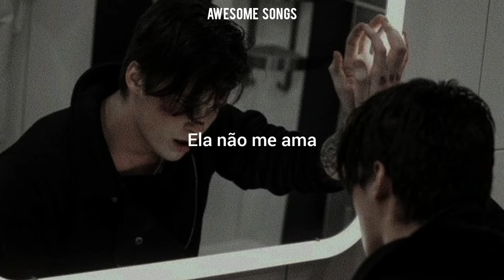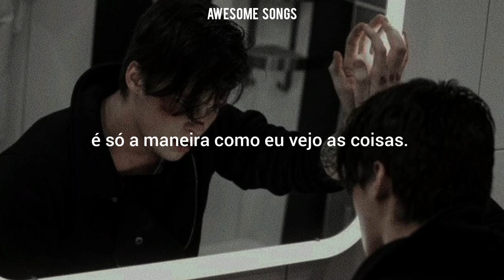Lil Peep- The Way I See Things. (tradução)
I got a feelin' that I'm not gonna be here for next year
So let's laugh a little before I'm gone
I've been dreamin' of this shit for a while now
Got me high now
She don't love me, but she's singin' my songs (oh no)
I don't feel much pain
Got a knife in my back and a bullet in my brain
I'm clinically insane
Walkin' home alone I see faces in the rain
Where did all the time go?
Spend it gettin' high while I hide from the five O
Where did all the lines go?
Now, I'm so high I be fuckin' with my eyes closed
She don't fuck with me no more, I'm on her mind though
Come and fuck me in the mornin' with the blinds closed
I can show you everything I learned
While you were away from me
Runnin' away from me, but I'm not givin' up on you
It's just the way I be
It's just the way I see things
Take her away from me, but I'm not givin' up on you, no